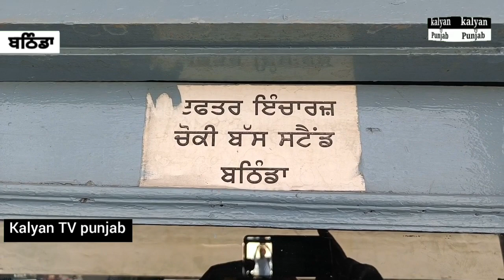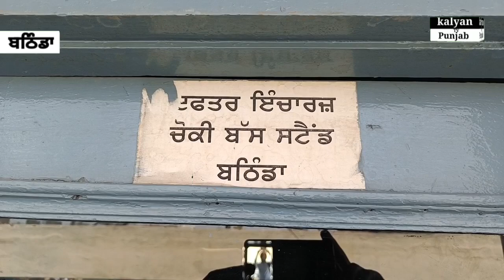ਪੁਲਿਸ ਮੁਲਾਜ਼ਮਾਂ ਨੇ ਦੋ ਬੱਚੇ ਤਿੰਨ ਘੰਟੇ ਬਾਅਦ ਕੀਤੇ ਮਾਂ ਦੇ ਹਵਾਲੇ।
ਪੁਲਿਸ ਮੁਲਾਜ਼ਮਾਂ ਨੇ ਦੋ ਬੱਚੇ ਤਿੰਨ ਘੰਟੇ ਬਾਅਦ ਕੀਤੇ ਮਾਂ ਦੇ ਹਵਾਲੇ।bathindanews